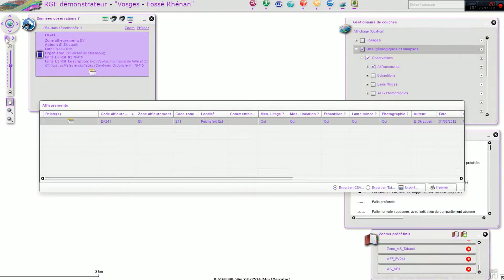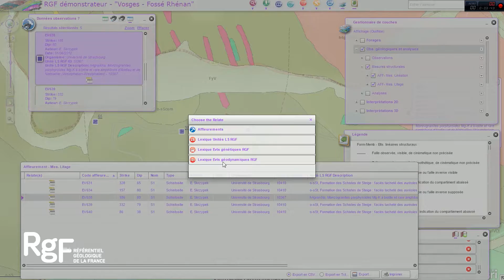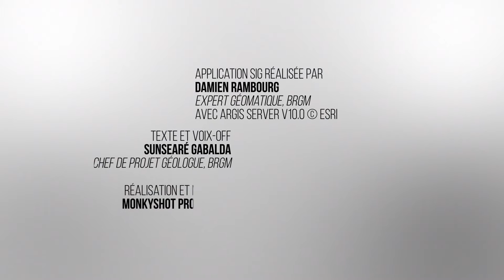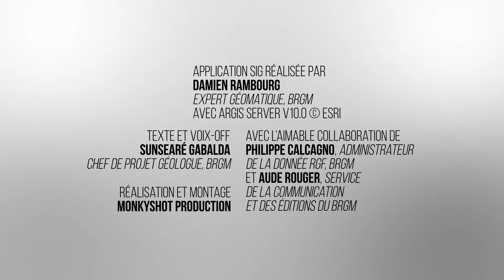RGF : Données géologiques de terrain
Données géologiques de terrain du démonstrateur Vosges-Fossé rhénan réalisé dans le cadre du Référentiel Géologique de la France (RGF). Prolongement de la carte géologique de la France, le RGF vise à fournir une information géologique 3D, numérique, homogène et cohérente sur l’ensemble du territoire national.